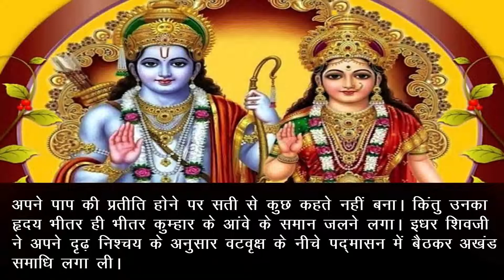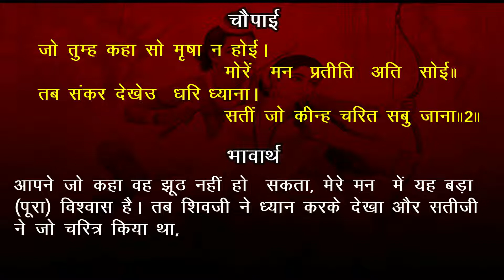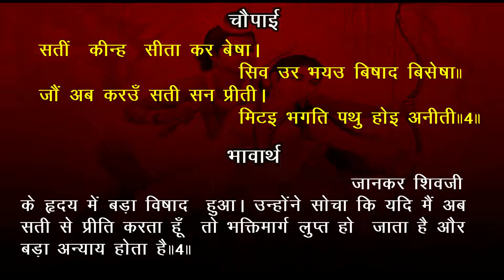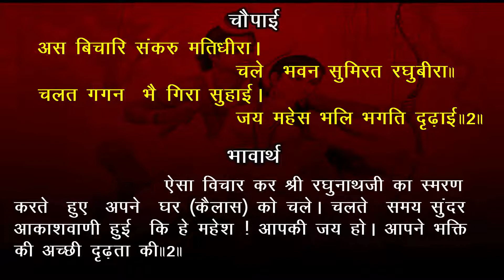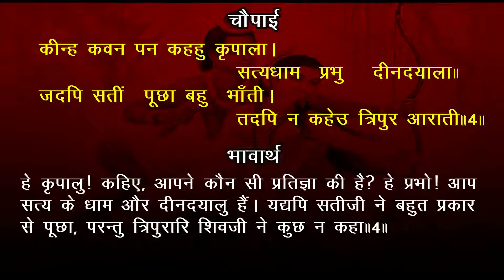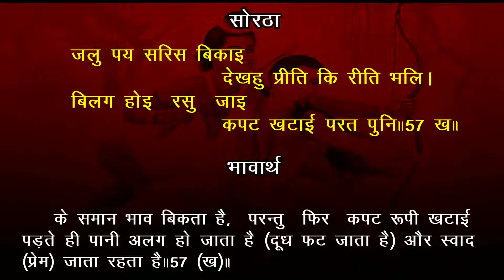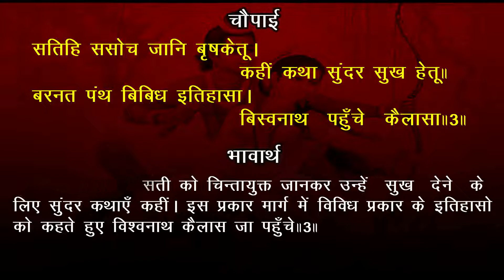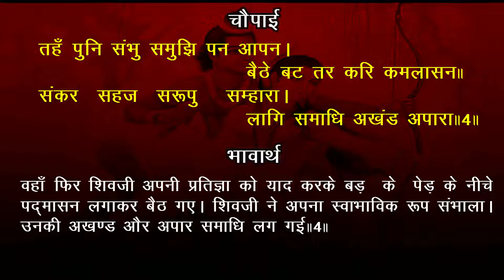EP- 25 Bhagwan Shankar ki samadhi bhavarth sahit Akashvani Ramcharitmanas Balkand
Jay Shree Ram!! Prastut hai shri ramcharitmanas ka prasang jisme sati dwara Seetaji ka vesh dharan karne ke bad bhagwan shankar ki akhand samadhi ka varnan milta hai

IMAGES : INTERNET
**  Time Stamp **
00:00  Akashvani Ramayan | Balkand
00:23  भावार्थ
01:40 रामचरितमानस गायन